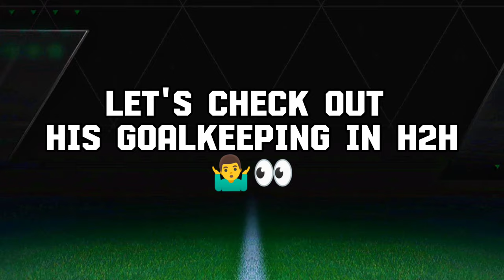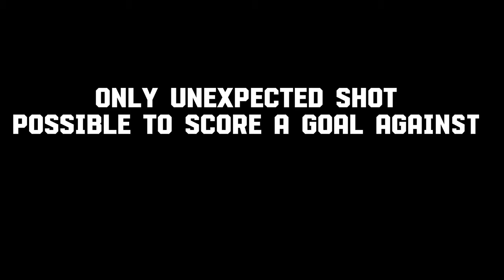100 VAN DER SAR Power Test 🤯 | REVIEW 🔥 | Fc mobile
100 VAN DER SAR Power Test 🤯 | REVIEW 🔥 | Fc mobile

📌JOIN NOW !

 ️▶️FC 🆔 - ATONKO